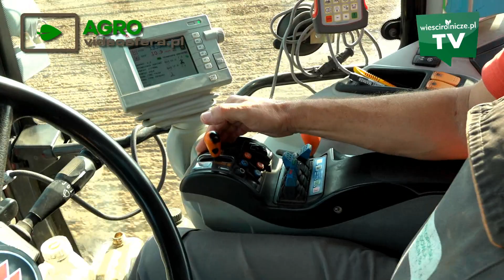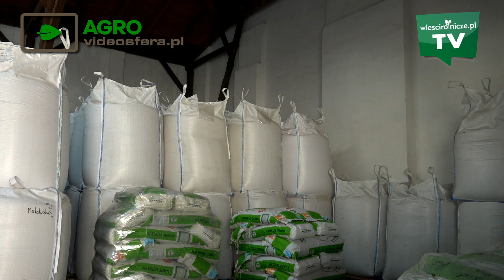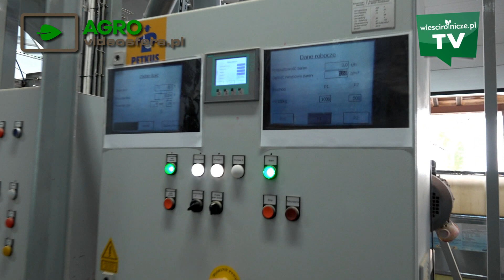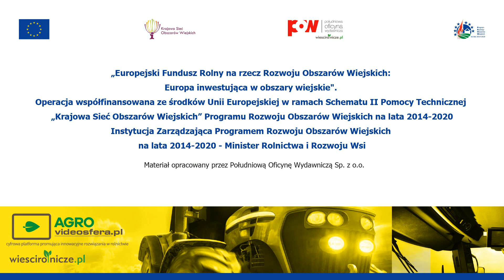Jęczmień ozimy — to się opłaca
W serii Videosfera Agro prezentujemy godne powielania idee i pomysły stosowane w polskich firmach i gospodarstwach. W poszukiwaniu inspiracji, poznaj osoby stojące za innowacyjnymi rozwiązaniami w polskim rolnictwie.

Film powstał w ramach projektu „Videosfera Agro – Platforma informacyjna upowszechniająca innowacyjne i dobre praktyki w rolnictwie na terenie Polski”, którego opis znajdziecie na naszej stronie